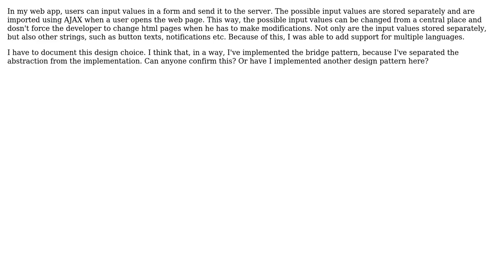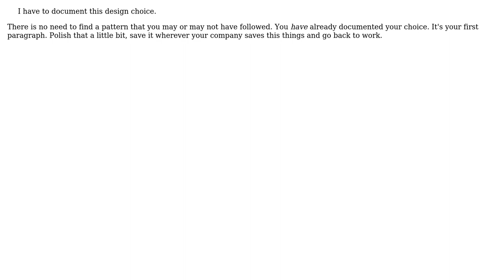Software Engineering: Have I implemented an existing design pattern here?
With thanks & praise to God, and with thanks to the many people who have made this project possible! | Content (except music & images) licensed under CC BY-SA | Music | Images & others | With thanks to user Zarif user nvoigt user Kilian Foth and the Stack Exchange Network Trademarks are property of their respective owners. You are responsible for your own actions.